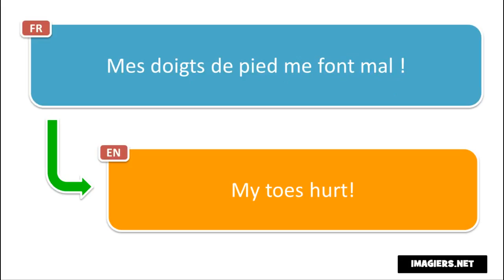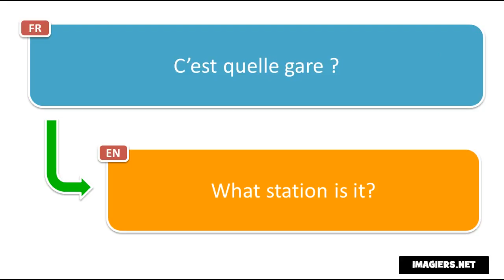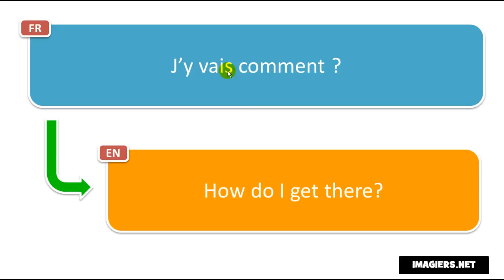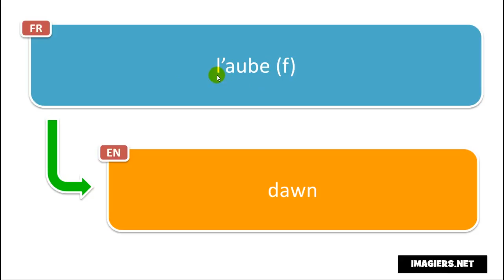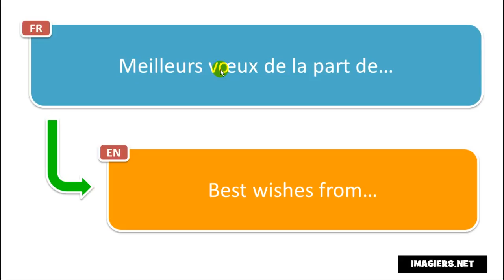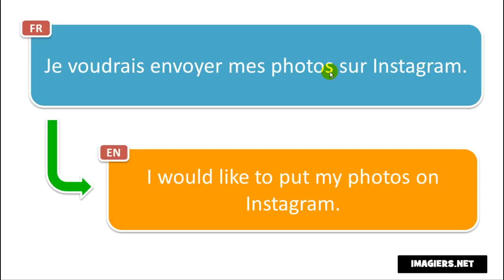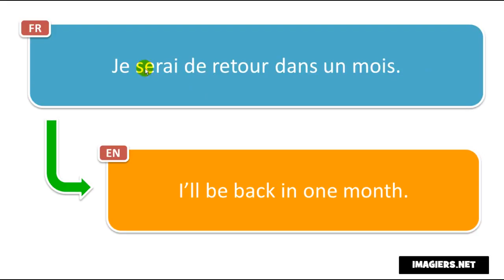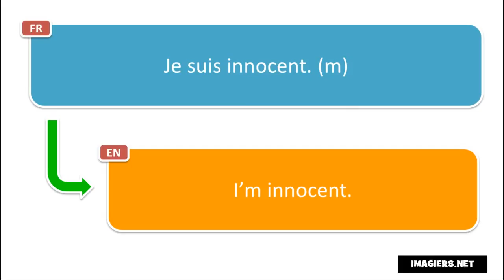法語教學 # Apprenez le français gratuitement # Volume 2